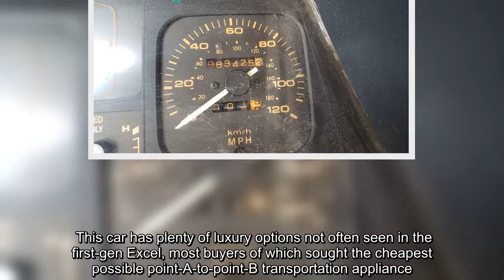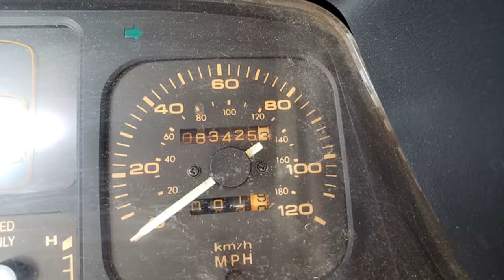✅ A 1989 Hyundai GL three-door hatchback, photographed in a Denver self-service car graveyard.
✍  The 1986 model year offered some interesting new low-cost choices for American car shoppers, with both the Yugo GV and Hyundai Excel going on sale with too-good-to-be-true sticker prices. The Yugo, with its ancient-Fiat-via-Iron-Curtain background, was something of a joke from day one, but what about this new South Korean car from a company nobody had ever heard of? As it turned out, the first-generation 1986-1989 Excel sold quite well but didn't last very long, so I have a tough time finding junkyard examples today. Here's a heavily-optioned GL model in a Denver yard.   To be blunt, the first-generation Excel was something of a lemon. I started seeing large numbers of these cars in junkyards by around 1990, mostly with very low miles and clean interiors. This one managed to avoid that fate, reaching age 31… but the odometer reading suggests that the car broke when it was quite young and stayed parked until just recently.   South Korea was in the grip of a ruthless military dictatorsh ...